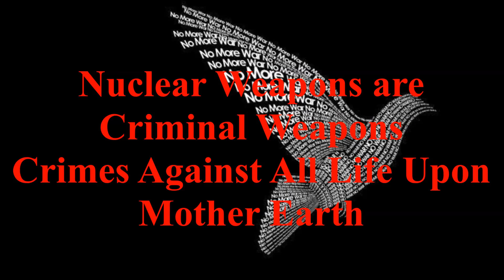Nuclear Weapons are Criminal Weapons Crimes Against All Life Upon Mother Earth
No More Nuclear Weapons

Nuclear Weapons are
Criminal Weapons
Crimes Against All Life Upon
Mother Earth

Nuclear Weapons are a very bad idea for humanity